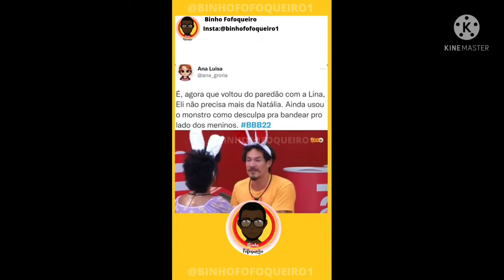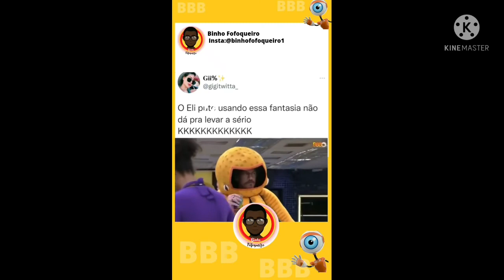ELIEZER E NATÁLIA bbb22 brigam mais uma vez , TRETA PESADA BBB22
ELI E NATÁLIA brigam mais uma vez , clima pesado no bbb 22 , ELI mostro,  de líder do BBB pra ser castigado  no monstro , tensão na reta final do bbb 22 , quem será eliminado dessa vez ou teremos Natalia fora da casa mais vigiada do BRASIL